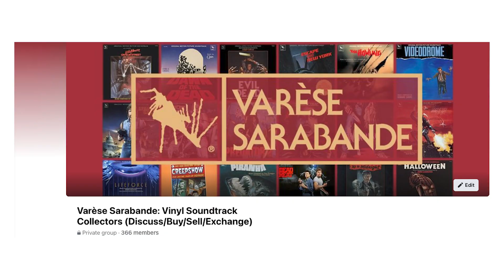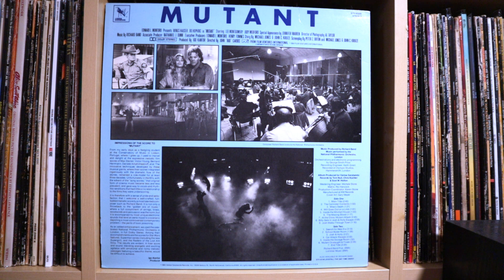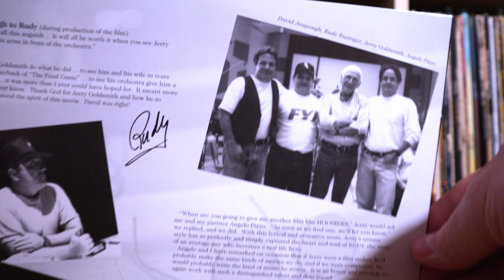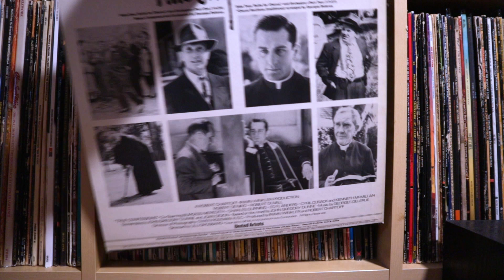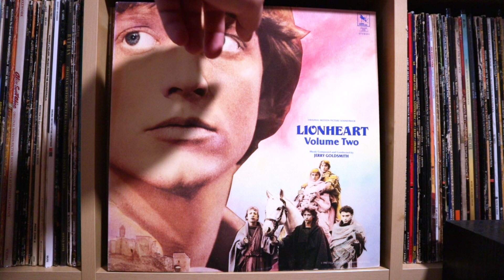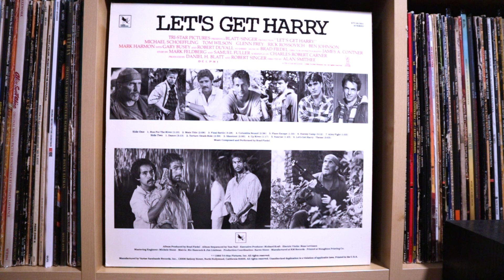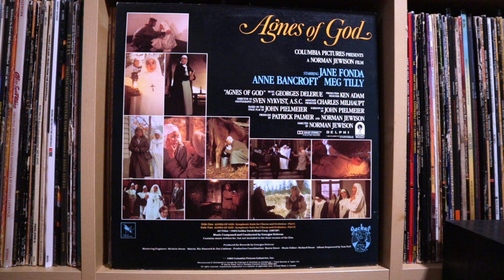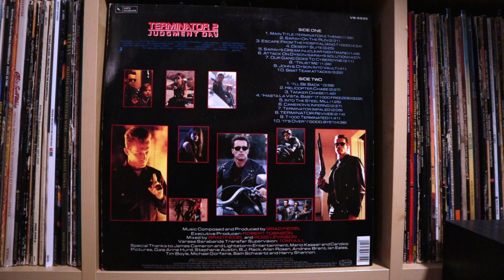MY 2022 VARÈSE SARABANDE Vinyl Soundtracks Collection Update!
This is a collection update of all the Varèse Sarabande vinyl soundtracks I've purchased since I posted my collection overview video back in April 2021:

28 Varèse Sarabande vinyl soundtracks in all.

I plan to do this update every year to keep track of all the awesome vinyls I'll be adding to my collection.

Chapters
00:00 - Intro
01:15 - Favorite releases bought in the last year
04:41 - The newer re-releases
07:37 - The Blind buys
12:05 - The Random purchases
15:07 - Jackal Records (Canadian distributor) releases
16:27 - The European releases
20:36 - Outro